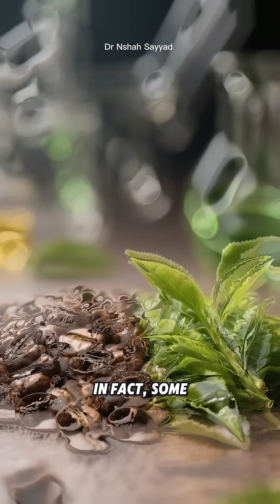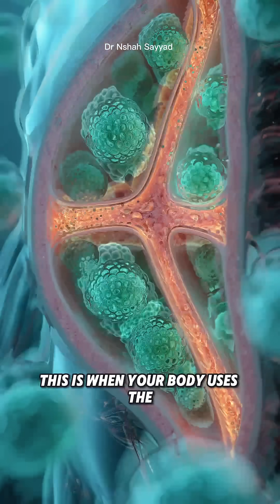Common Myths About Autophagy Debunked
The topic of Autophagy—the body's incredible process of cellular cleanup—is exploding in popularity, often thanks to intermittent fasting and longevity circles. But with all the hype comes a ton of misinformation! Are you unknowingly making mistakes that are preventing you from maximizing your cellular health?
In this video, we tackle the most common and dangerous myths surrounding autophagy. We're cutting through the noise and giving you the evidence-based facts you need to understand exactly how autophagy works, how to properly trigger it, and what activities actually shut the process down.
You will learn:
❌ Why you don't necessarily need to fast for 72 hours to see benefits.
❌ The truth about protein intake and its effect on cellular cleanup.
❌ Debunking the myth that certain supplements instantly trigger deep autophagy.
❌ The crucial difference between Autophagy and Ketosis.
❌ The most common mistake people make when trying to end their fast.
Stop wasting time and start implementing strategies that are backed by science!